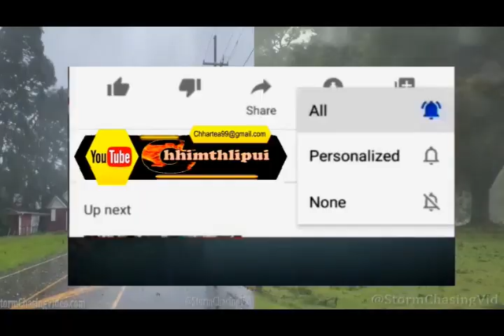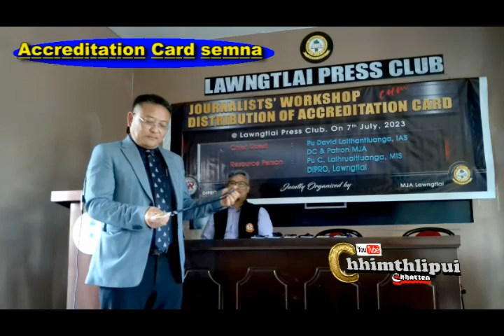ACCREDITED JOURNALIST KALO NI VE LEH TA RENG MAI... HUPHURHAWM LEH DAWN MANGE....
Chhimthlipui 8th July 2023.
Mizoram Sawrkarin Journalist rintlak, mipuite in nghahna tlak a angaih te zing mi nih hi thil huphurhawm tak, mawhphurhna sang tak nei anih avangin a huphurhawm takzet in ka hria.